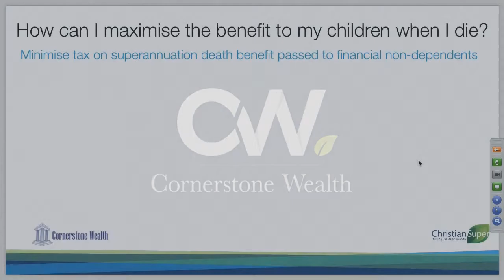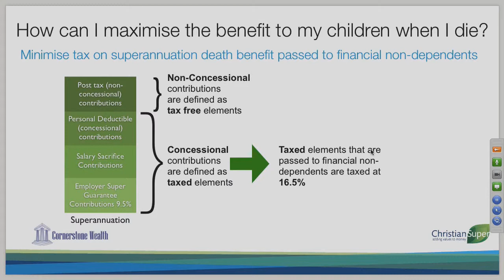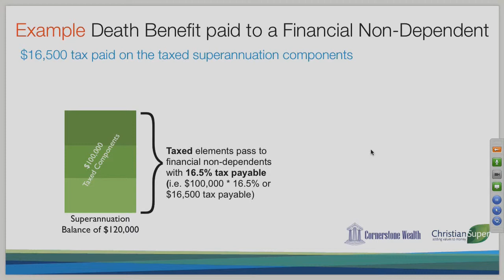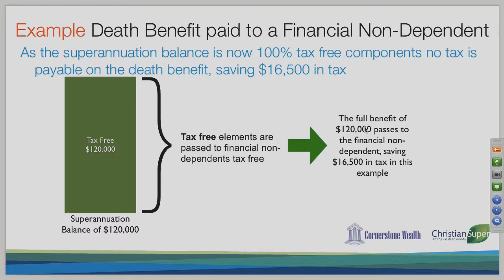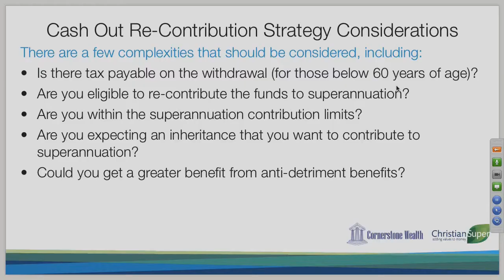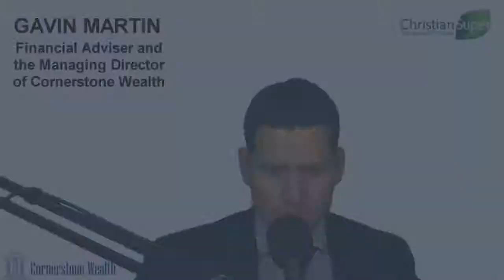Cash out re contribution strategy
In the video below Gavin Martin, Financial Adviser and the Managing Director of Cornerstone Wealth explains how the Cash Out Re Contribution Strategy works.

A cash out re-contribution strategy can eliminate the taxable component in your superannuation fund. By meeting a condition of release such as retirement, you can cash out your superannuation money and put it back into a new superannuation account and eliminate the taxable component.

This strategy will benefit your beneficiaries if they are non-dependents such as adult children as they will receive the benefit tax free upon your death.